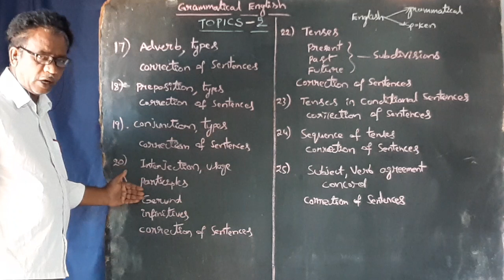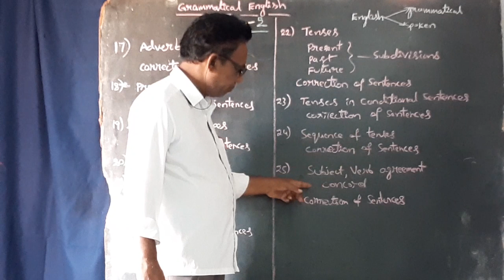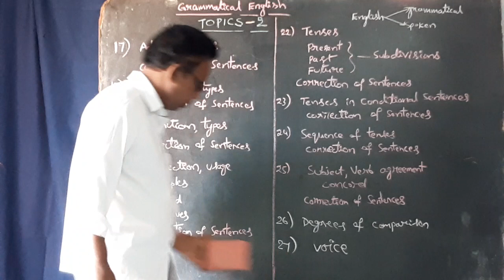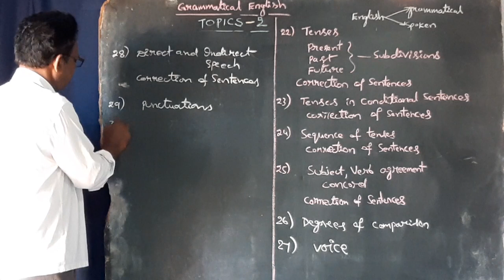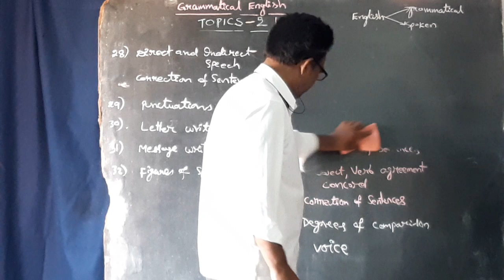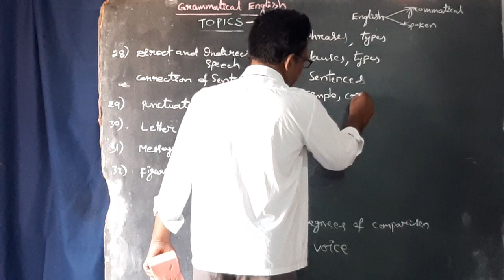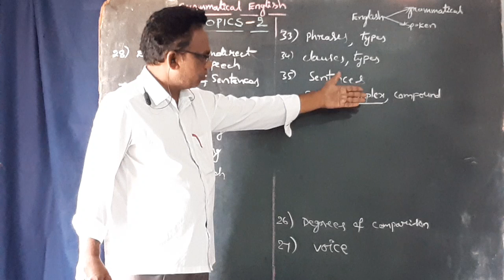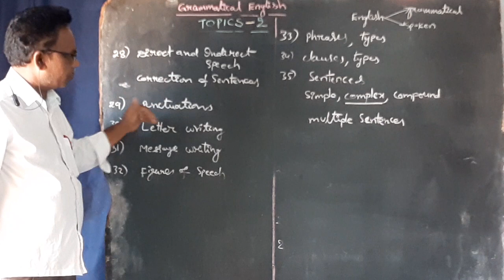English Grammar - List of topics : 2 | English Grammar Course - From the Basics | In Telugu, English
What are the topics in English Grammar? Watch this video - For All-Academic and Competitive Exams

English Grammar - List of topics: 2 | English Grammar from the Basics | In Telugu